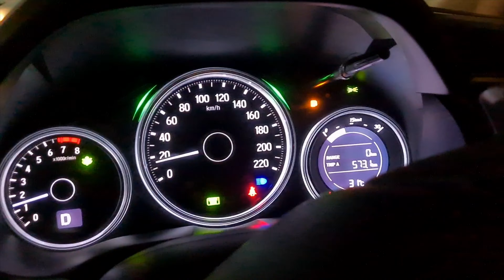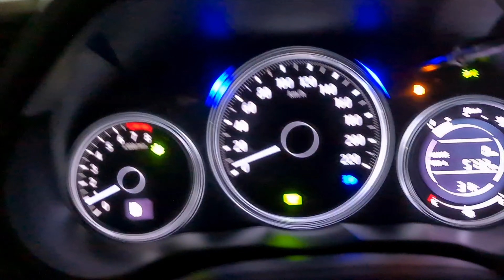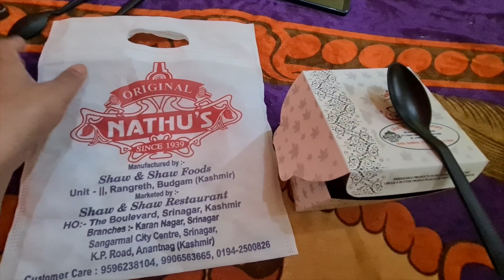RTPCR Sample REJECTED | End of Leh Ladakh Trip ?? Honda City in Ladakh 9000kms Bangalore RoadTrip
About the video: RTPCR Sample REJECTED | End of Leh Ladakh Trip ?? Honda City in Ladakh 9000kms Bangalore RoadTrip

BASIC CAR & OUR SAFETY ITEMS WE USE WHILE TRAVELLING